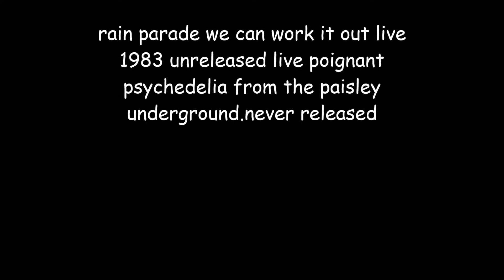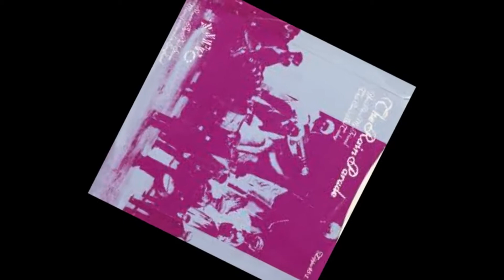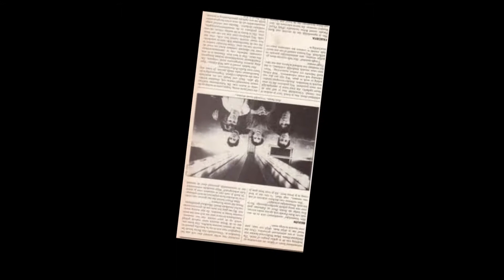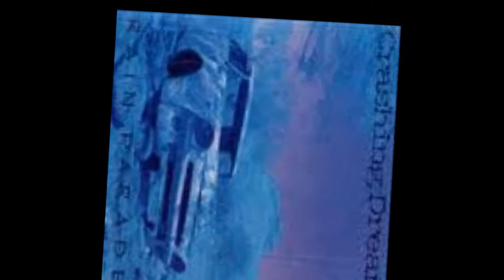rain parade we can work it out unreleased live dec 1983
beautiful poignant psychedelia never released live dec 1983.w/original member david roback